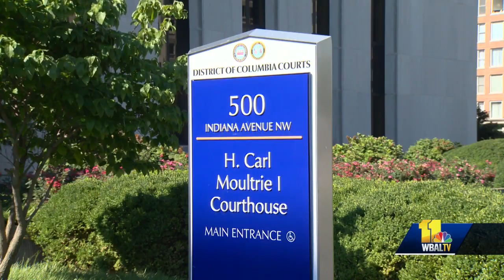Trial date set for Shanteari Weems, accused of shooting husband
Shanteari Weems appeared Tuesday morning in Washington, D.C., Superior Court for a felony status conference. The Baltimore County woman is accused of shooting her husband, James Weems Jr., on July 21 at a D.C. hotel over child sex abuse allegations at the day care she owns. James Weems Jr. was arrested, charged and denied bail last week. According to court filings, Shanteari Weems told police: "She didn't want to kill him. She just wanted to hurt him, but she does want to kill herself."